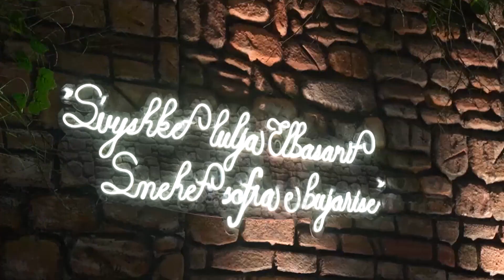Elbasani gati për ditën e verës, nisin përgatitjet. Kryebashkiaku Llatja: Ruajmë traditën!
Ditën e mërkurë me 14 mars në vendin tonë shënohet Dita e Verës, një festë e cila simbolizon ardhjen e stinës së verës. Kryeqendra e festimeve është Elbasani, ndërsa atje kanë nisur përgatitjet për të mirëpritur këtë ditë. Elbasani është gati për të pritur 14 marsin, ditën e Verës!

Qindra qytetarë pritet t’i drejtohen të martën kryeqendrës së festimeve të festës që simbolizon ardhjen e verës.

Gjithçka duket gati në qytet. Zbukurimet kanë mbuluar sheshet kryesore të qytetit.

Edhe ballokumeja, ëmbëlsira tradicionale e ditës së verës, është gati.

Kreu i Bashkisë Gledian Llatja tha se qyteti do të mirëpresë dhjetëra aktivitete. Kryetari i bashkisë së Elbasanit, Gledian Llatja në një lidhje me skype për “Ora News” rrëfeu disa prej aktiviteteve që do të organizohen në festimet e Ditës së Verës, që pritet të kulmojnë nesër në 14 mars.

“Nesër në Elbasan lëvizja do të jetë pa makina. Kush vjen nga rrethet, do të parkojë në periferi.

Të gjithë janë të mirëpritur në Ditën e Verës në Elbasan.

Aktivitetet nisin nga sot dhe do të zgjasin deri nesër në darkë. Do ketë të ftuar këngëtarë. Po ashtu, do ketë dhe kampionate dhe aktivitete të shumta ku do të ketë dhe çmime për fituesit

Ballakumja e prodhuar në shtëpi, por dhe në punishte të vogla janë tregues se tradita po ruhet.

Dhe ka kërkesa të shtuar në të gjithë vendin për hoteleri. Kjo pasi  në strukturat akomoduese kanë pasur gjatë këtyre ditëve shumë kërkesa për rezervime.

Të gjithëve do t’u jepet shërbimi në maksimum. Po ashtu janë marrë masat për të garantuar sigurinë publike”, u shpreh kryebashkiaku i Elbasanit Gledian Llatja.

Për të shijuar këto larmi aktivitetesh me rastin e festës pagane të “Ditës së Verës” kryebashkiaku Llatja fton të gjithë shqiptarët kudo ku ndodhen brenda dhe jashtë vendit që të bashkohen dhe të shijojnë kënaqësinë e stinës së pranverës në Elbasanin e luleve dhe traditës.

Dita e verës simbolizon ndërrimin e stinës, ndërsa qindra mijëra qytetarë pritet ti drejtohen elbasanit të mërkurën për  të festuar.